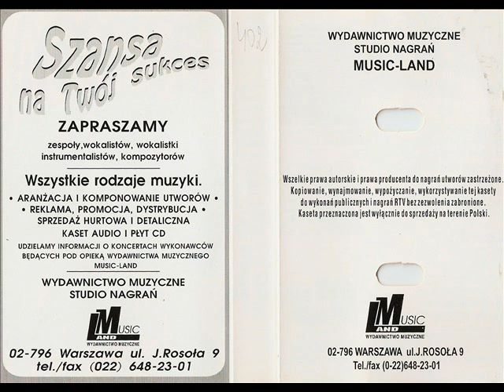Axel F.R. & Monika - Oj Dana, Oj Dana [Biesiada (Land Music) (MLMC 0001)] (Polska Biesiada)